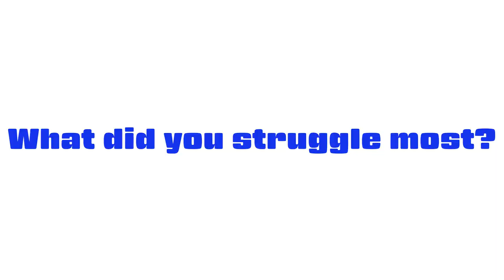#123 Virtual Market 4 / Booth Report vol.10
Tack from Tackle Box introduces the booth in Cyber City Mirabilis Tallo on Virtual Market 4.